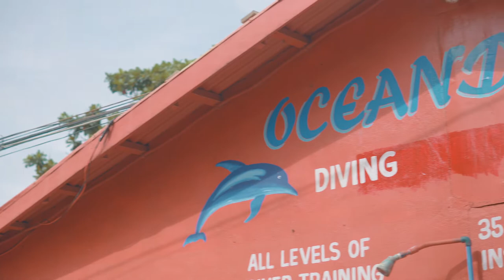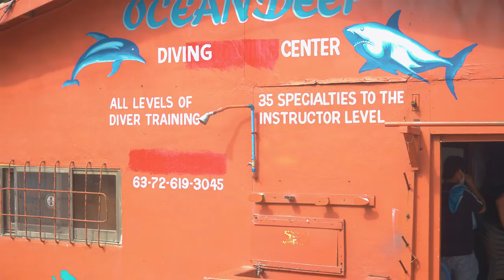Sea of life: Underwater Museum La Union Recap